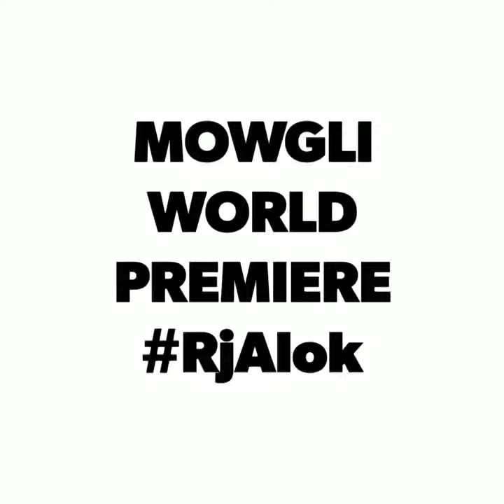MOWGLI : LEGEND OF THE JUNGLE | WORLD PREMIERE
MOWGLI WORLD PREMIERE INDIA with all the stars